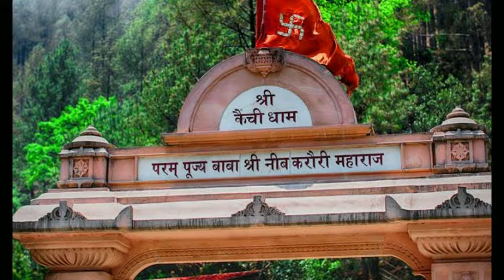kainchi Dham || Neem karoli baba ashram|| @JATT PRABHJOT or Lakhon shradhalu ke sath kiye darshan🙏🙏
@jatt prabhjot kainchi Dham || Neem karoli baba ashram|| Lakhon shradhalu ke sath  kiye darshan🙏🙏

Hey friends Malkeet Singh from this site thank you for watching my videos and supporting me a lot plz "LIKE" the videos if you are enjoying and plz "COMMENT" also if any suggestion for me it will be  really helpful for me to improve my videos  or Appreciate